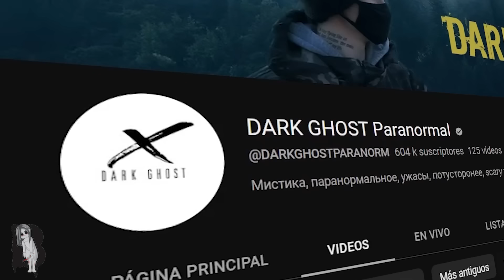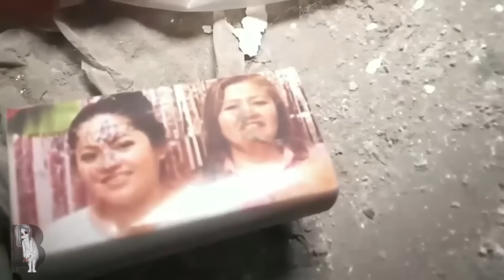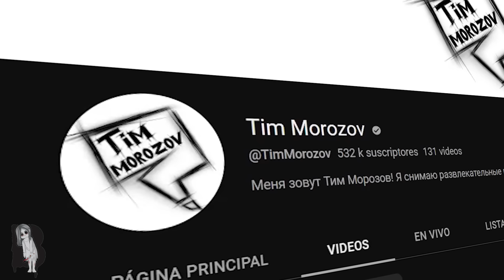🔴3 EXPLORACIONES URBANAS QUE TERMINARON MAL #47 | BELLIDOTV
Hoy, en el capítulo 47 de esta serie de aterradoras exploraciones, visitaremos una antigua casa alejada de la civilización, un cementerio en completa oscuridad y descubriremos una habitación secreta en una antigua casa abandonada.

Únete a nuestro canal de Telegram abierto y habla con la comunidad

¿Quieres adquirir algún producto de nuestra tienda? Aquí te dejo el enlace de todos nuestros productos.

Videos:
00:00 - Introducción
00:48 - Número 1: La Habitación Secreta
19:54 - Número 2: Fantasma en el cementerio
32:34 - Número 3: El Mal del Subsuelo